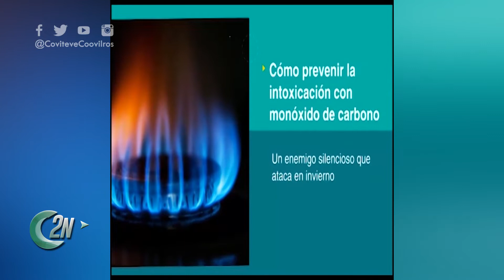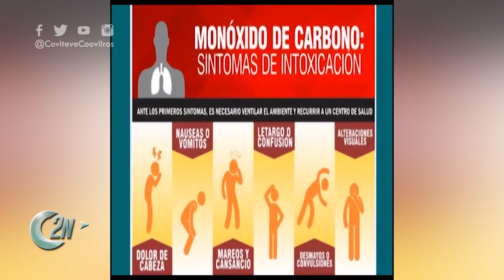2NCENTRAL | BOMBEROS VOLUNTARIOS Y TRABAJOS DEL COEM